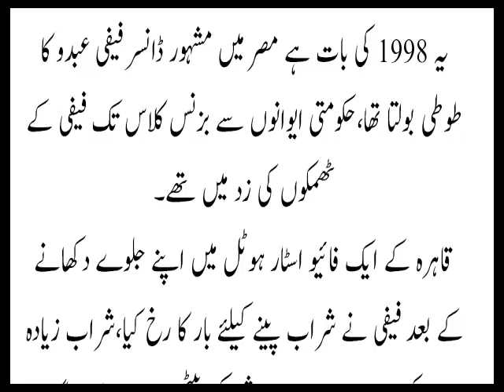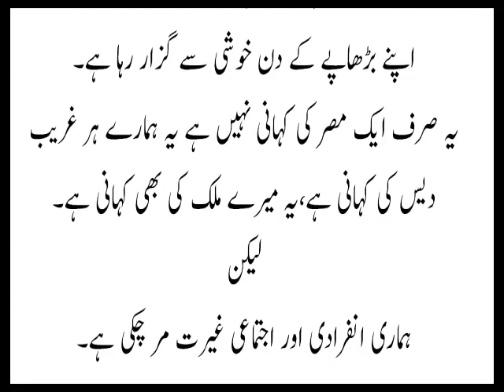Fifi Abdou Egyptian Belly Dancer and Police Officer | Moral Stories in Urdu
Welcome to Hamarapedia!
hamarapedia presents politics, latest news, pakistani new drama and cricket highlights. Hamarapedia also presents islamic stories,  Ikhlaqi kahaniya, Moral Stories, urdu kahaniyan and much more.
This video will explain the following;